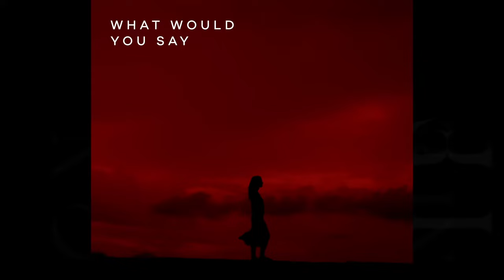Michael Leonardi - Haunting Me (Lyric Video)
Producer: Jamie Croft
Director, Videographer and Editor: Saskia Burmeister -
2nd Videographer: Tim Helmy
Lyrics Animation: Luke Constable
Actors: Belinda Boshari and Huey Riley

Music video by Michael Leonardi performing Haunting Me (Lyric Video).